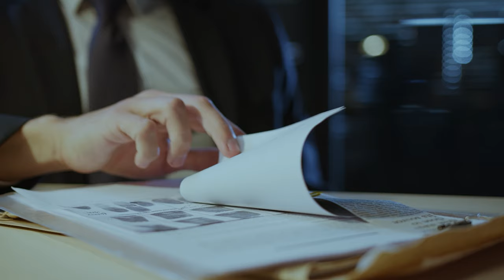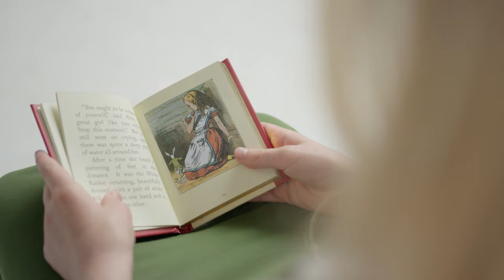Misterul din spatele povestii JACK SPINTECATORUL